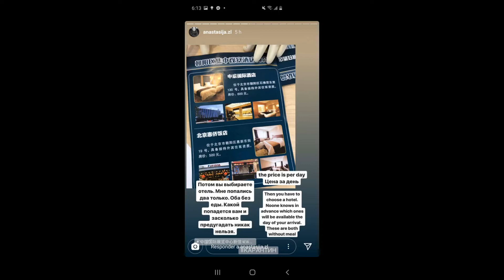Zero new reported cases in Wuhan | victory of China | Q&A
for the first time in months, Wuhan the Ground zero of COVID-19 showed zero new cases, and medical teams which came from other parts of China went back home, surely a VICTORY!!.
As we can see, things are getting better, I hope it gets better in upcoming time.

Description Links about virus issue:
Live patient count given by the WHO:(English version)

Live patient count given by the Chinese Government: (Chinese version)